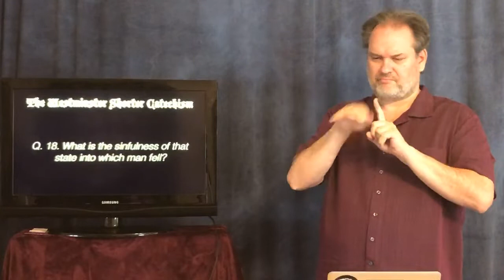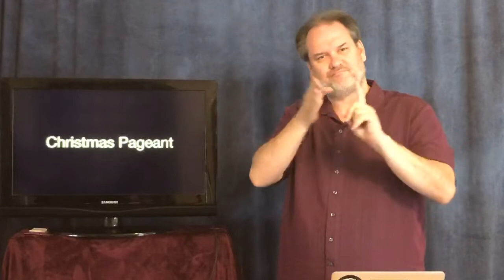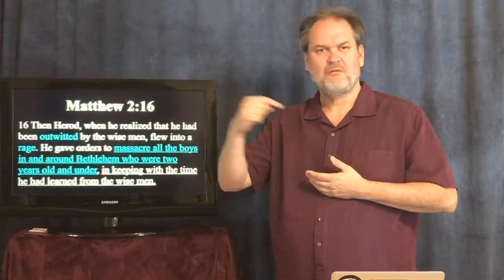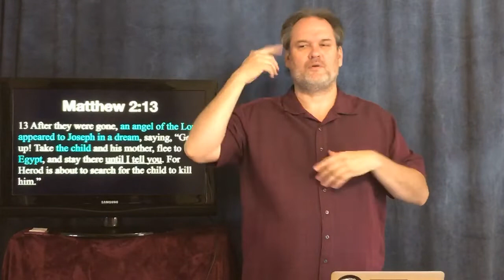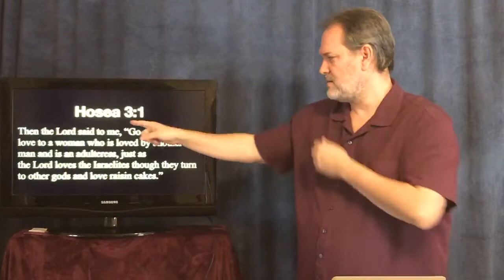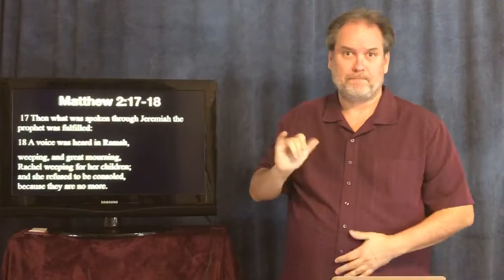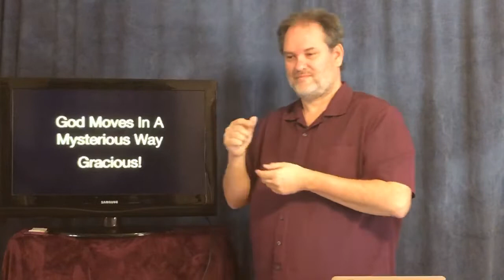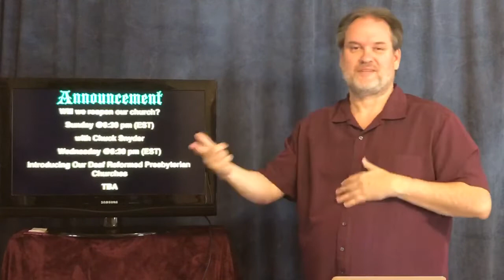The Slaughter of the Innocents